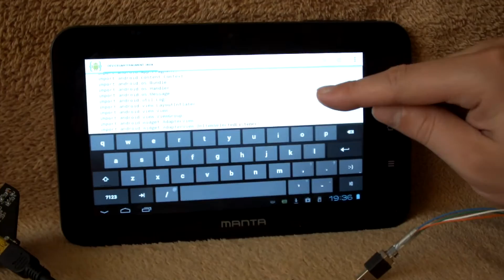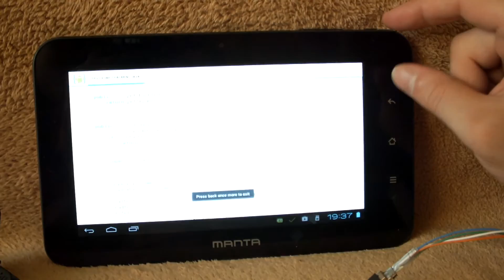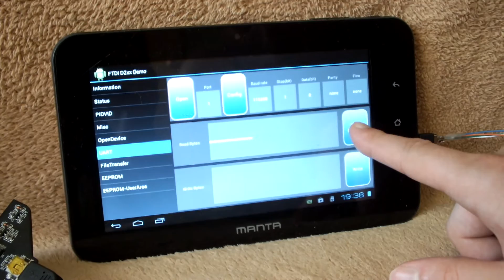Connect FTDI chip to Android tablet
I connect ZL32ARM board (with ft232R) to android tablet(Manta MID05 with android 4.03). On my tablet I compile and run FTDI demo aplication( source and APK , documentation to demo , documentation to api To compiling i used AIDE I used premium version). Before you start to write applications that use USB, read this (if the application does not detect the USB device then this solution should help). On this movie my board with arm processor LPC1114 send data using uart to FT232R which is connected to tablet. LPC1114 regularly sends two characters "e" and "v".